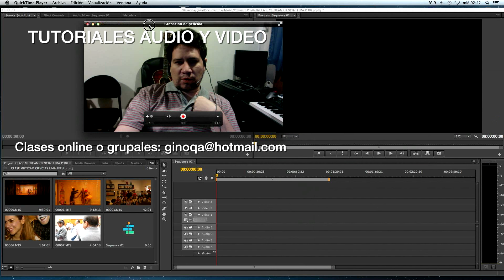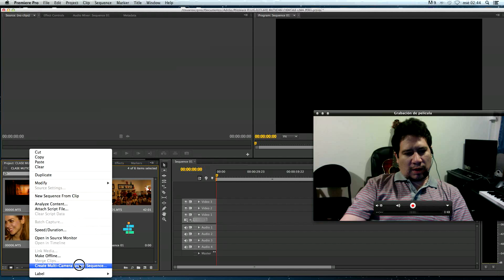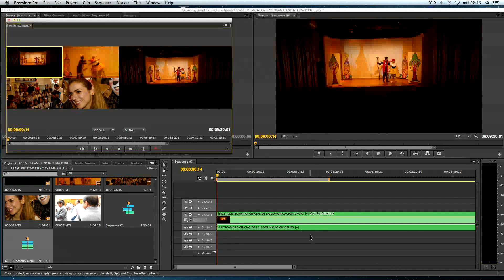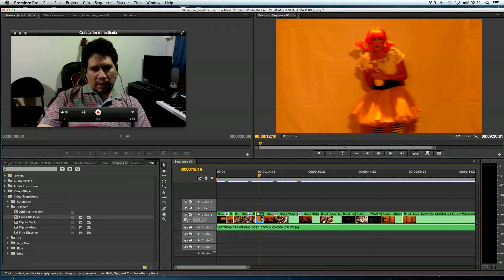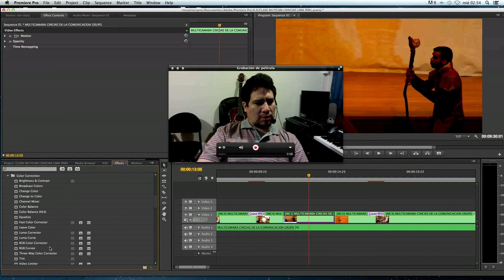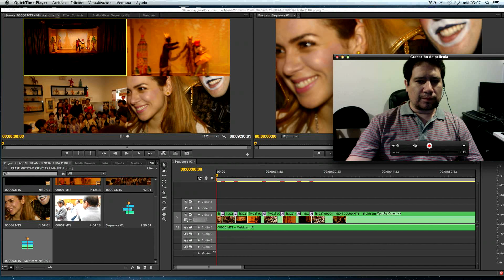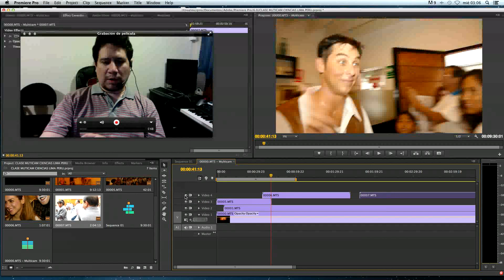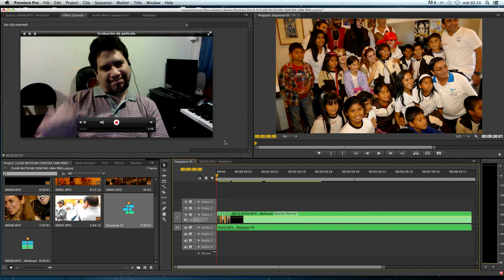EDICION MULTICAMARA ADOBE PREMIERE CS CC con Gino Quiñones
Multicamara edición de video adobe premiere pro cs y premiere pro cc mac y pc, FÁCIL y rapido. tutorialees de video y audio.

tutoriales video audio en español